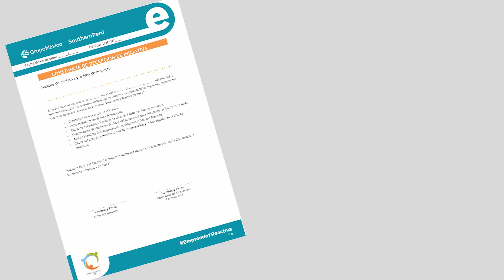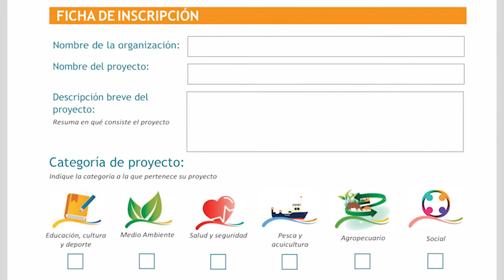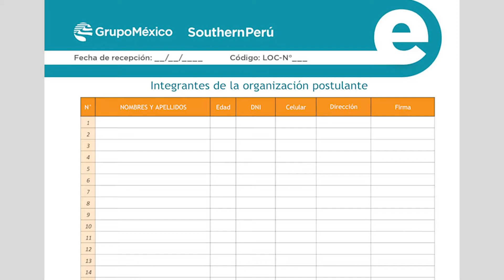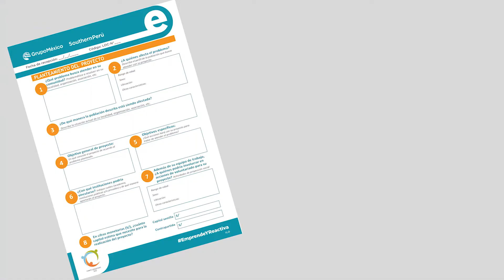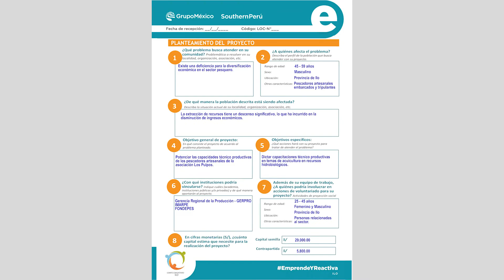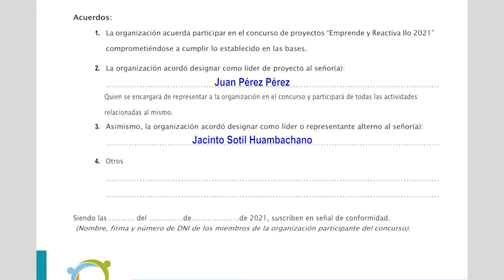TUTORIAL CAPITAL SEMILLA ILO